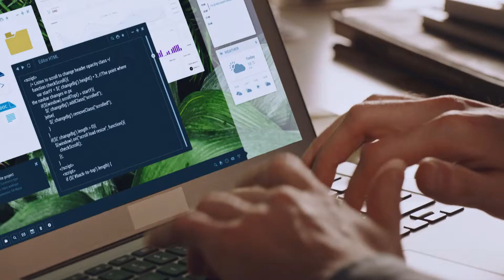I Love My Job: trailer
The pleasure of saying: see you at my place.
When staying at home, either alone or in company, becomes a pleasure, when work is not just a duty. We create environments and situations that make your moments special.